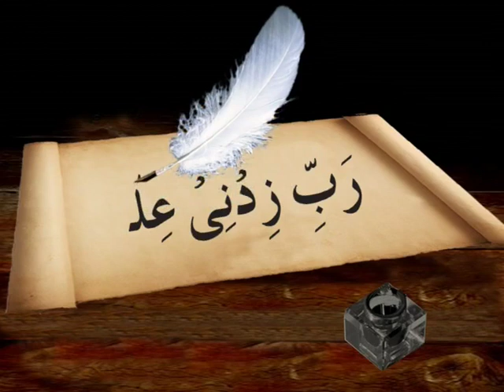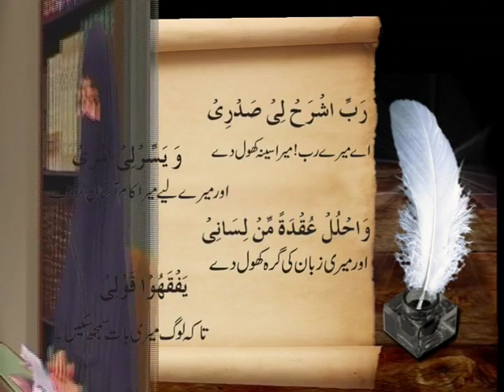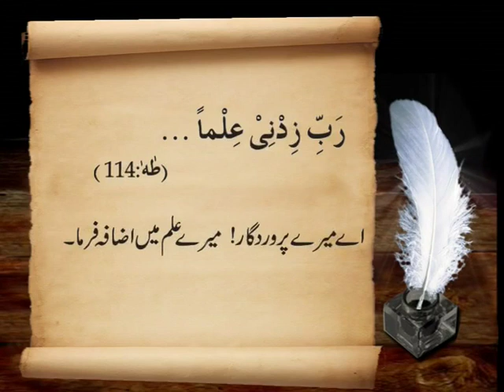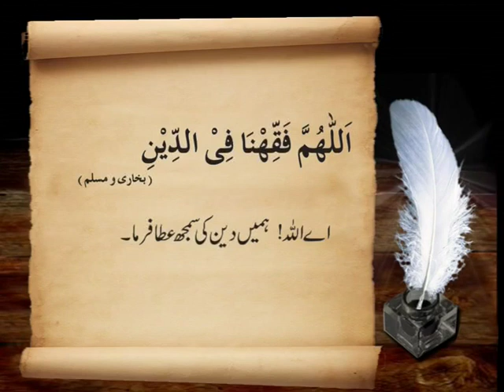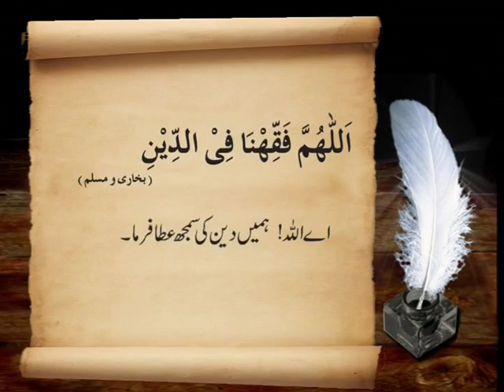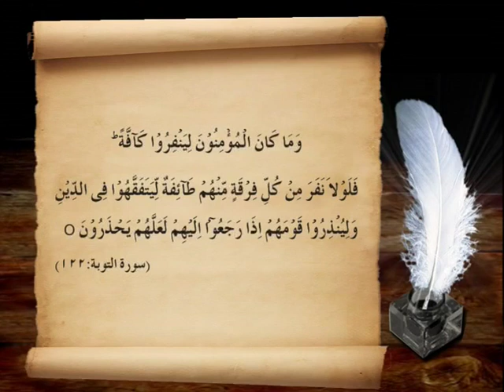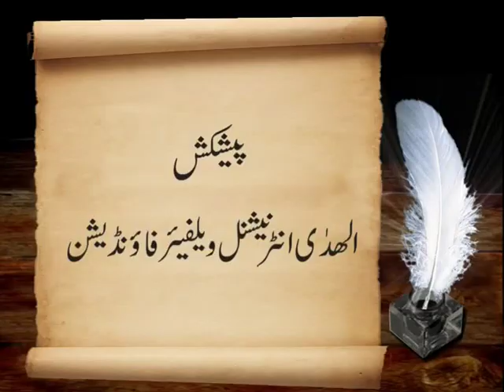Rabbi zidni ilma part 1 by Dr.Farhat Hashmi saheba